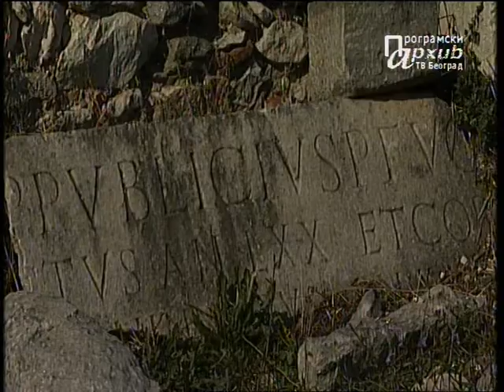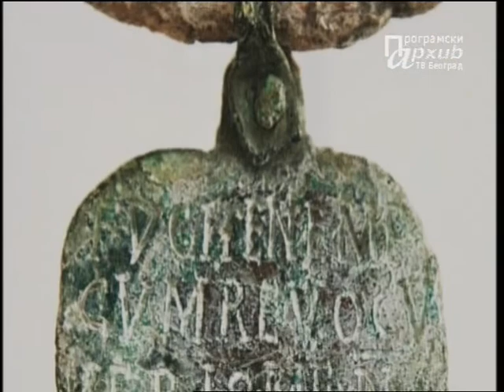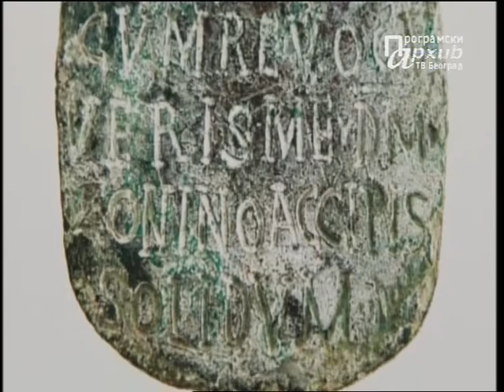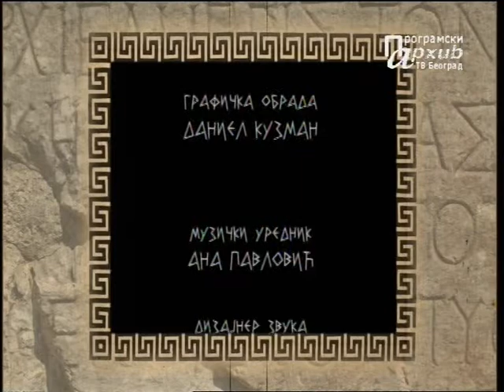Žive alatke - 6. kazivanje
U svakodnevnom govoru često upotrebljavamo izraze kao što su "ropski rad", "ropska duša", "robovati" nekome ili nečemu, ali se retko kad zapitamo šta zapravo znači i otkuda potiče pojam roba.

Ono što je danas tek figura govora nekada je, čak ne ni tako davno, bila surova stvarnost. Zaista su postojala bića koja su izgledala, mislila, osećala i delala potpuno kao ljudi, a opet nisu bila smatrana ljudima. To su, po izrazu slavnog grčkog mislioca Aristotela, bile žive alatke - robovi.
Na seriji je radila iskusna televizijska ekipa: rediteljka Tanja Fero čijom je serijom "313." Radio-televizija Srbije prošle godine obeležila 1700 godina slobodnog hrišćanstva, snimatelji Slobodan Grče i Vasko Vasović, muzički urednik Ana Pavlović i talentovani mladi montažer Vladimir Radovanović.